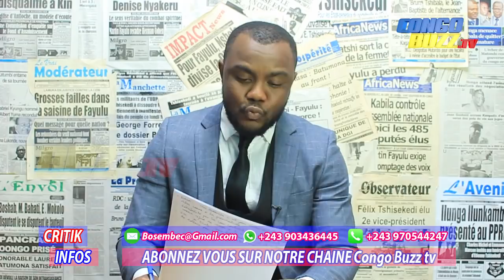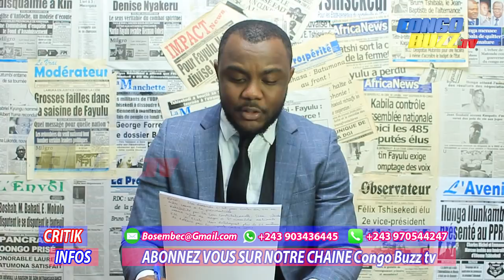CRITIK INFOS: 04.07.2019 NOS AMBASSADES A L'ETRANGER: UNE VRAIE HONTE POUR LA REPUBLIQUE